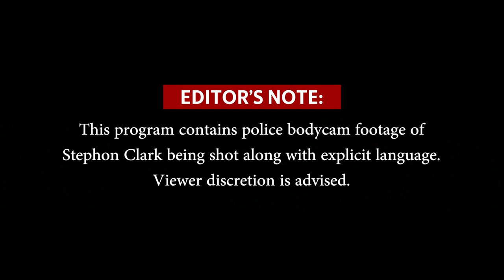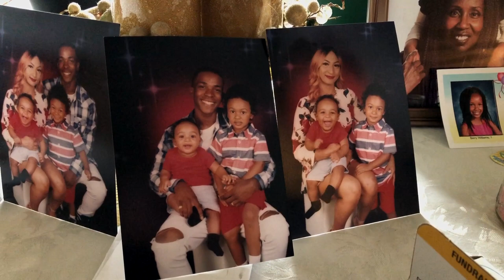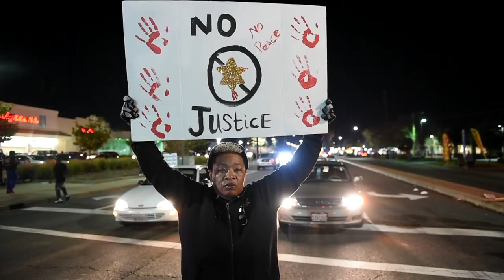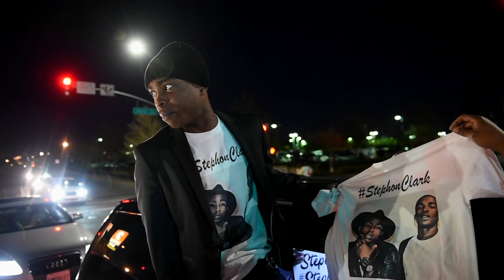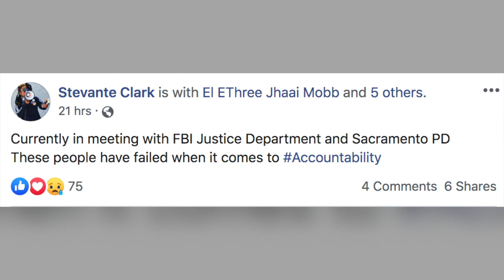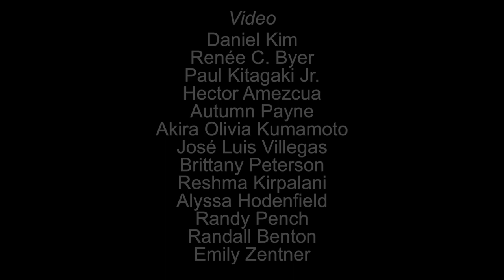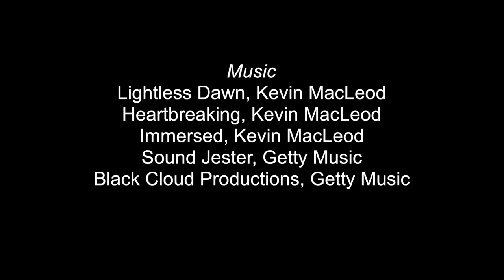S.A.C.: A Stephon Clark Documentary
The Sacramento Bee documentary on the legacy of Stephon Clark, an unarmed black man killed by Sacramento police officers in March 2018, takes an in-depth look into the lasting impacts of Clark's death on his family, the Sacramento area and legislation.

Produced by: Alyssa Hodenfield